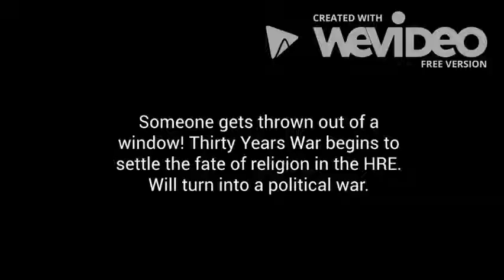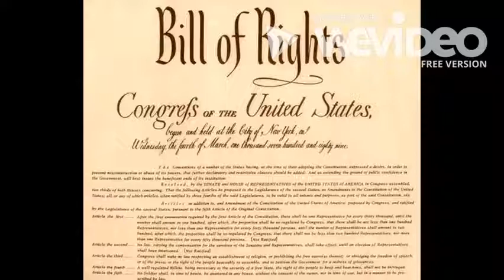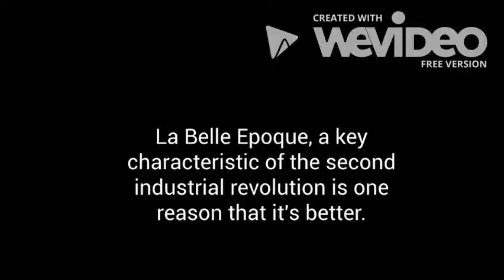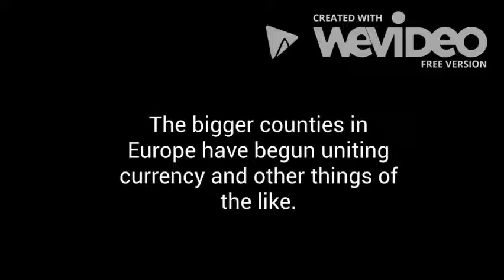Emanuel and Colby's Trailer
Seize the means of production.